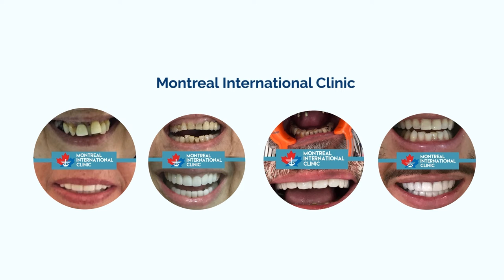Mr Amr Shatla General Manager of Montreal International Clinics